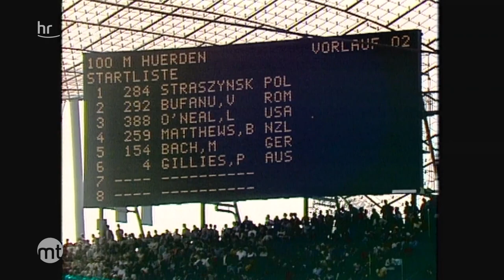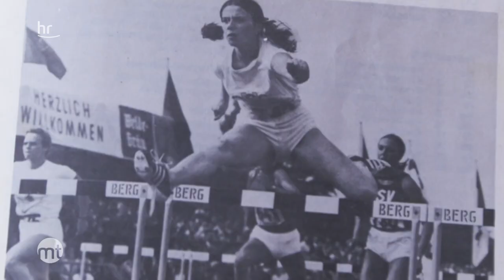50 Jahre Olympia-Attentat | maintower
Margit Bach aus Mittelhessen war jung, hoffnungsvoll und eine sehr talentierte Sportlerin. Die Hürdenläuferin war 1972 bei Olympia, als das schreckliche Attentat geschah. Israelische Sportler wurden überfallen und getötet. Seit diesem Moment war nichts mehr wie vorher. Die Hessin hat den Sport aufgegeben, kann die Bilder bis heute nicht vergessen.